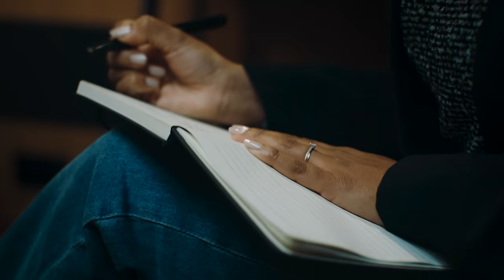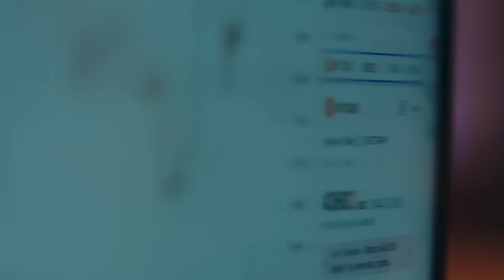Matieu White - Pa Nowmal (Clip Officiel)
Découvrez le premier single  intitulé  "Pa Nowmal" extrait de mon prochain EP "Siwo"

Réalisé par Visiona Brother
Composition : Mufasa & Beegy
Solo Piano : Tgui
Rec / Mix : Yoann Grégoire
Figuration : Indrani & Yannick
Assistant Cam : Will Vybz Film
Etalonnage : Yann Nice
Production : AB BOYZ MUSIC & RR Records
Editions : AB BOYZ MUSIC / Universal Music Publishing

Remerciement à Atol et  Impec